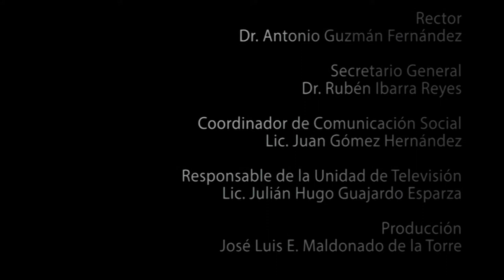La UAZ se convierte en entidad de certificación y evaluación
Para los docentes que quieran certificarse en cualquiera de los estándares consultar la página